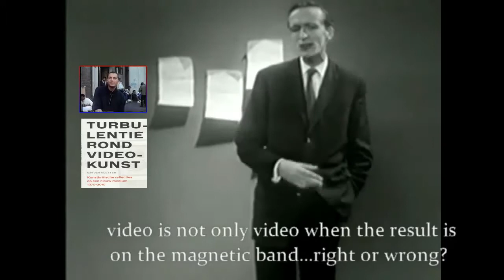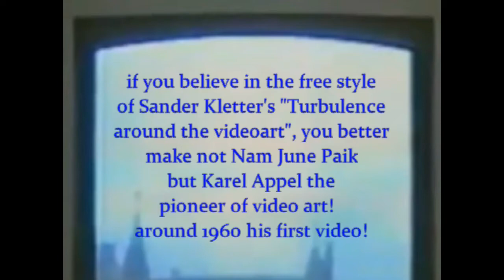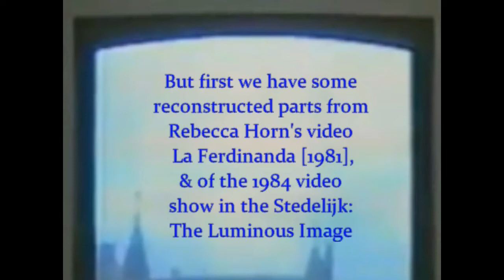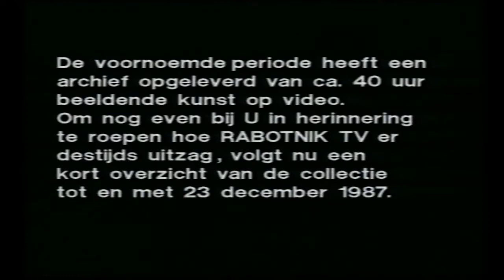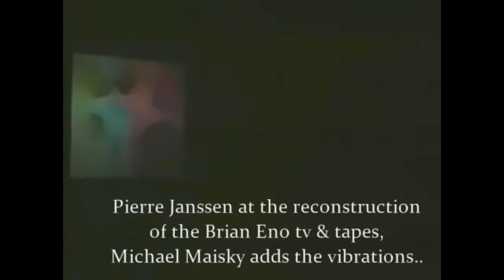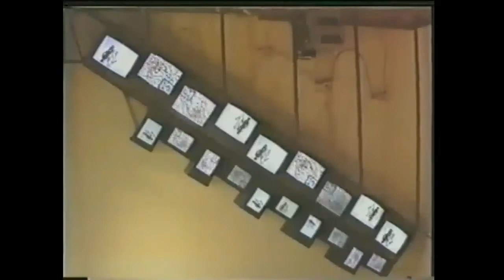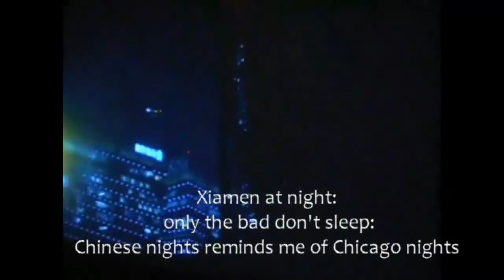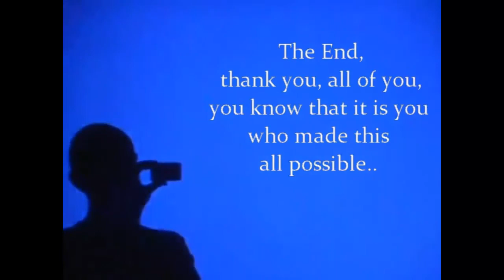THE NEW RABOTNIK[137] PIERRE JANSSEN causes videoturbulence in Medici villa " La Ferdinanda"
A full video weekend in the Medici Villa La Ferdinanda, near Florence, with the video premiere of the long awaited  movie
"Beyond Index"  from Gerald van der Kaap. It was at the occasion of two important  reconstructions , Rebecca Horn's La Ferdinanda [1981] , and The Luminous Image [1984]. But even more important was the radical critique of famous tv presenter Pierre Janssen on the book "Turbulance around video art" from Sander Kletter. Janssen says the omission of oldskool RADIO RABOTNIK TV in the collection art critiques was more than a mistake: an artistic crime, he called it!